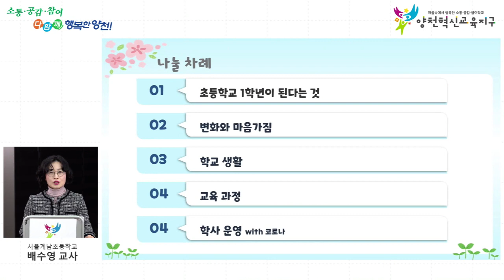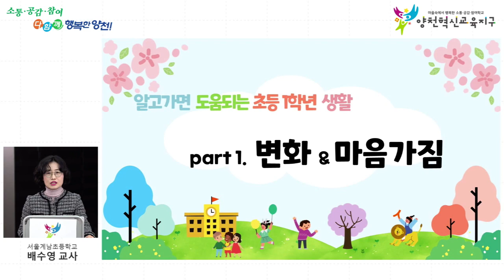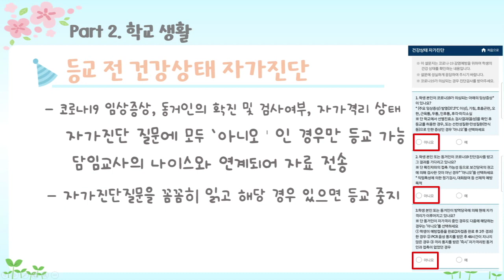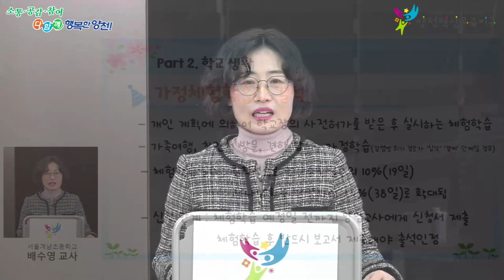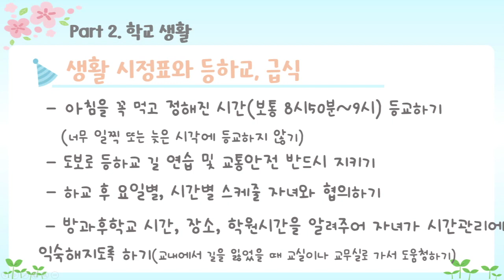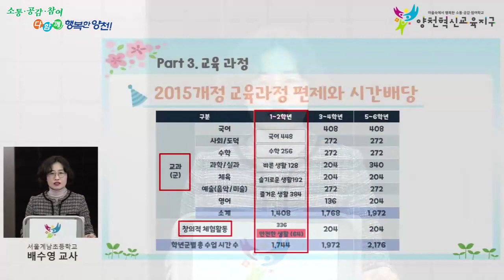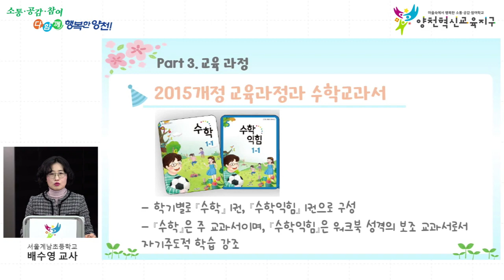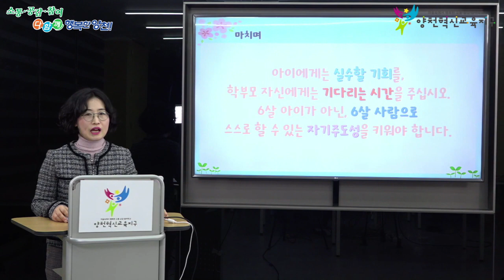[새내기특강] 배수영 선생님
알고가면 도움되는 초등1학년 생활 길라잡이
-배수영 선생님